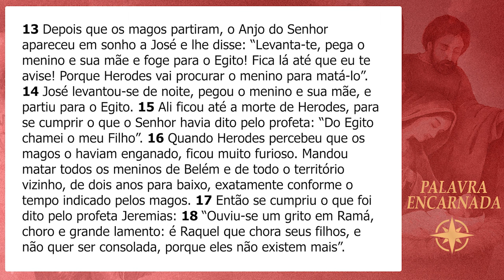PALAVRA ENCARNADA - 28/12/2023 - Meditação do Evangelho do Dia (Mt 2, 13-18)